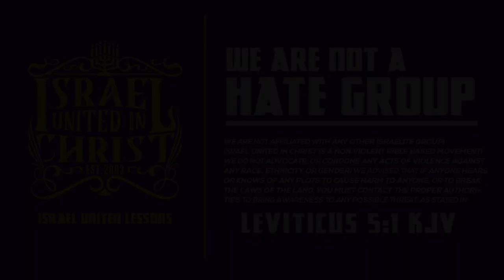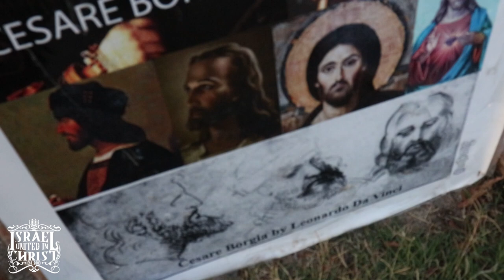IUIC: | 31 Days | Day 9 | Devices of the Devil